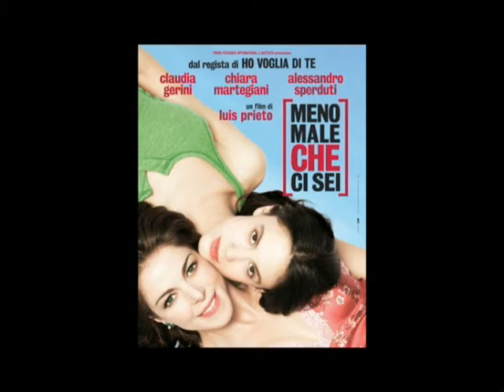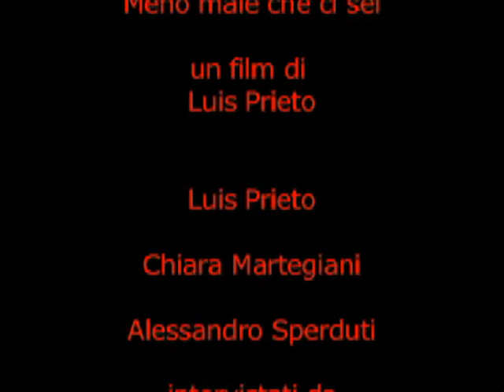PRIETO, MARTEGIANI, SPERDUTI - intervista (Meno male che ci sei)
Luis Prieto, Chiara Martegiani e Alessandro Sperduti intervistati da Ivana Calò per RB Casting, in occasione della presentazione del film "Meno male che ci sei" regia di Luis Prieto.
Cast: Claudia Gerini, Chiara Martegiani, Alessandro Sperduti, Guido Caprino, Teresa Mannino, Clotilde Sabatino e Stefania Sandrelli.
"Meno male che ci sei" tratto dal romanzo omonimo di Maria Daniela Raineri è una produzione Cattleya in collaborazione con Focus Features International, distribuito da Universal Pictures.
Roma, Hotel Visconti Palace, lunedì 23 novembre 2009. 23/11/2009.